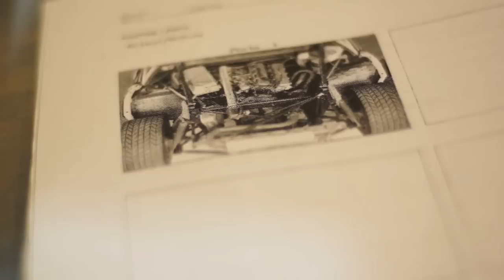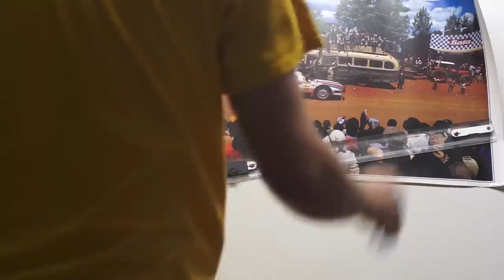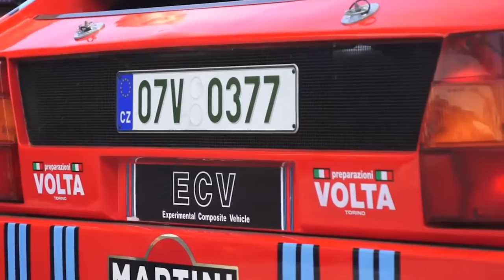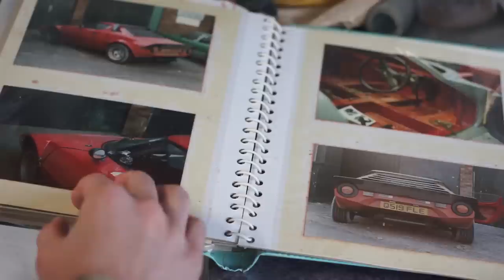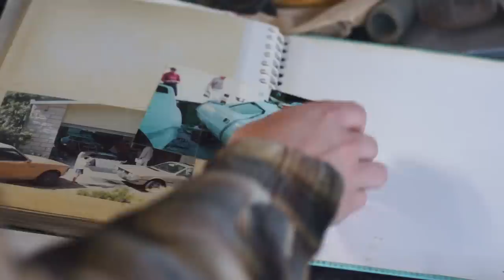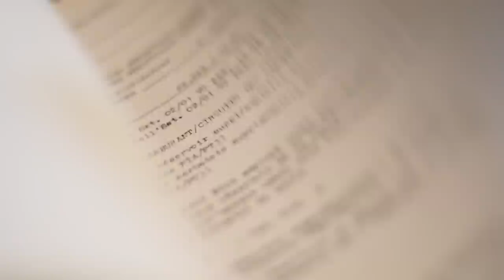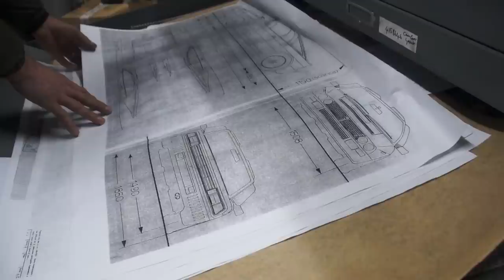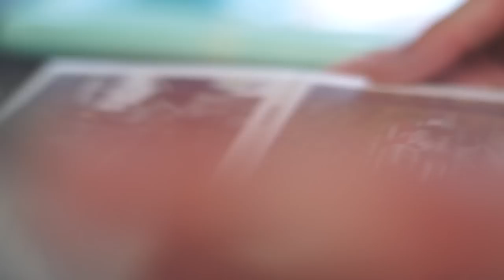Step 4: Relive Group B with the Lancia 037 [Episode 4] - /MY LIFE as a RALLYIST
Ryan travels to a special garage in the north island of New Zealand tailoring to reconstructed Lancias.  The home of the Carters' houses the company 'Carteroni', a business meeting the needs of Lancia enthusiasts by either supplying parts or rebuilding complete cars.  The Carters' latest project is a Lancia 037 Group B rally car recreation.  Ryan shows up with two weeks remaining on the build.  He spends some time helping Allan Carter put the finishing touches on the car, and ultimately gets to drive an icon of the Group B rally era.  Along with the 037, Ryan borrows a Lancia Delta and examines a homemade Lancia Stratos build.  There's heaps of Lancia porn in this video... if that's what you're into.

Links:
Carteroni - Lancia Specialists

Rally Heaven - Shotgun in a Lancia Stratos and Delta S4 - /CHRIS HARRIS ON CARS